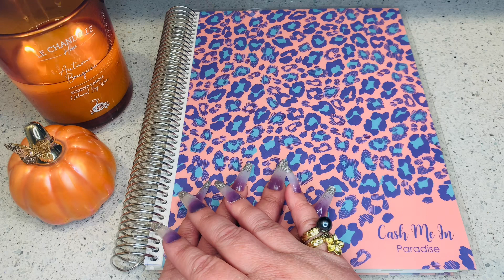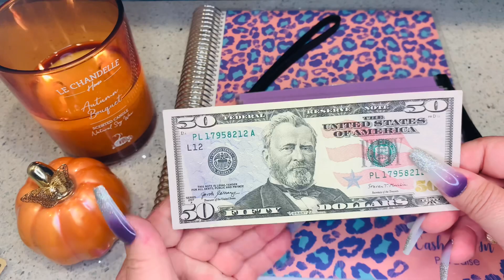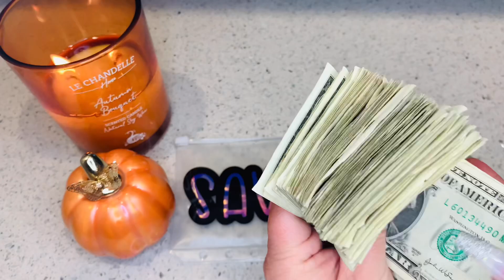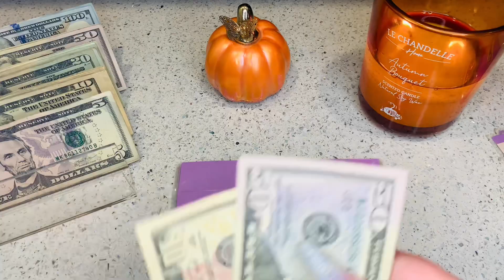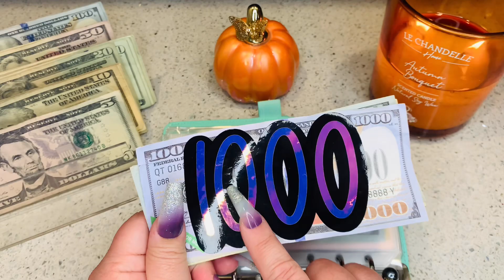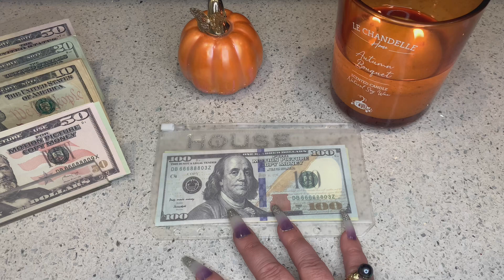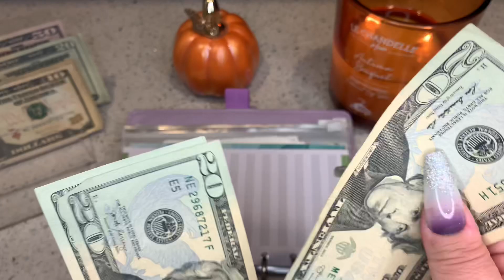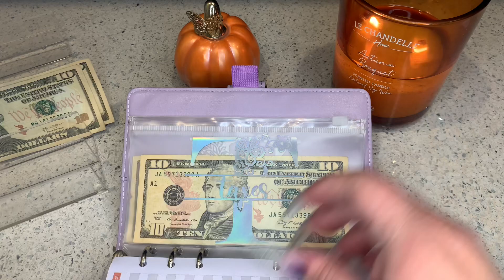$1,410 CASH ENVELOPE + SINKING FUNDS STUFFING | BUDGET SET UP + TRANSFER THURSDAY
A L 🌺H A & Welcome to Cash Me In Paradise!  My Name is Jocelyn and I live in Hawaii 🌺

In today’s video I will close out my September Paycheck # 2,  Set up my Budget for Paycheck # 1 of October/Cash stuffing & see how many likes we got from last weeks Transfer Thursday video. If you are a returning subscriber thank you so much for your support! If you are new to the channel - Aloha & Welcome! 🤙🏼

✨Lifestyle 2 Savings 🛍 (Aqua Binder/Envelopes)

✨Briana_life_n_budgets 🛍 (cash envelopes/cheetah binder)

✨Sams Crafts and Customs 🛍 (Cash Envelopes)

✨Suns N Roses 🌹 (planner stickers)

✨Ms.CaliBudget  🛍 (Holographic Envelopes)

Get Upside (Gas Reward App)
This free app gets you cash back on gas!